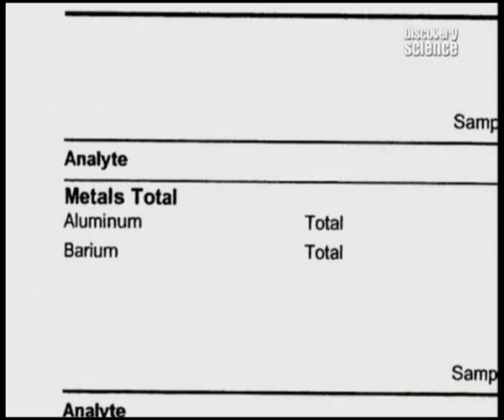scie chimiche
Un po' d'informazione non fa' mai male.